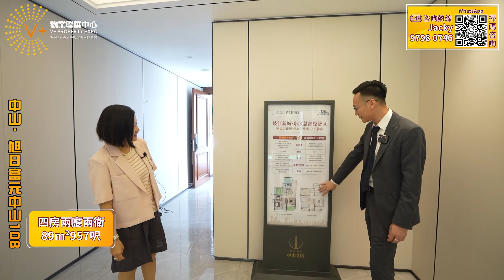【中山108君悅府 | 下集】首期3X萬上車 | 89-127㎡ 港人至愛89㎡四房戶型 | 半成首期 利率3.6 | 中山樓盤 中山108君悅府 中山睇樓團 | V+物業聯展中心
項目名稱：中山君悅府
佔地面積：住宅用地108畝
建築面積：住宅約23萬㎡
容積率：3.1
綠化率：30%
車位比：1:1.06
總棟數：15棟
總戶數：1693戶
開發商：中山旭富投資有限公司
地址：中山東區岐江新城（長江北路與濠江西路交匯處）
物業公司：康佳物業
物業費：2.98元/m²
產權年限：70年
裝修情況：精裝修
在售棟數：8棟、9棟
在售產品：89m²四房兩廳兩衛、127㎡五房兩廳兩衛
1、商圈方面：
中山成熟的利和商圈、CoCocity商圈和金鷹商圈，享受成熟配套，盡享市區繁華生活。
2、服務方面：
智慧城市管理運營中心，科學藝術展覽館(規劃)，全民健身體育場。
3、環境方面：
濱江公園，文化藝術公園(規劃)，五馬峰公園，紫馬嶺公園，中山濕地公園。
4、教育方面：
阿丁萊灣區雙語學校，中山首所K15學校，建設學制為幼兒園、小學、初中、高中一體化學校。還有中山實驗小學、石岐第一小學、石岐中學中山火炬開發區第三小學、石岐中心小學大信學校等優質學校資源。
5、醫療方面：
中山市人民醫院、中山市第二人民醫院、田源骨科醫院、石岐華僑醫院、中山東區起灣醫院。

【V+荔枝角店】：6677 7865
地址：香港九龍荔枝角長沙灣道932號興迅廣場9樓C室
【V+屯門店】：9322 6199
地址：香港新界屯門市中心栢麗廣場2305室
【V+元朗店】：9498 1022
地址：香港新界元朗青山公路99-109號元朗貿易中心13樓02室
【V+天水圍店】：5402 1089
地址：香港新界天水圍天瑞路71-77號天澤邨天澤商場2樓203號鋪
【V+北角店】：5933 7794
地址：香港北角英皇道255號國都廣場2/F樓215號鋪
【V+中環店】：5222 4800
地址：香港中環德輔道中88-98號 中環88 2樓全層
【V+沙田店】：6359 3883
地址：香港新界沙田沙田車站圍一號連城廣場7樓725號鋪
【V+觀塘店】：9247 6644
地址：香港九龍觀塘成業街7號寧晉中心18/F B02室
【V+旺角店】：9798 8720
地址：香港九龍旺角彌敦道625號雅蘭中心二期704室
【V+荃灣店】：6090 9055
地址：香港新界荃灣南豐中心商場618B